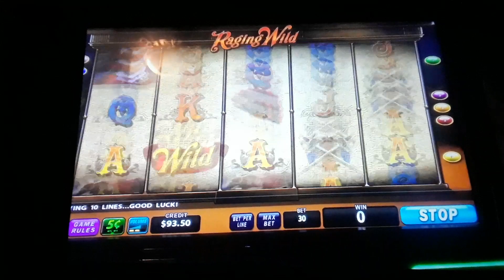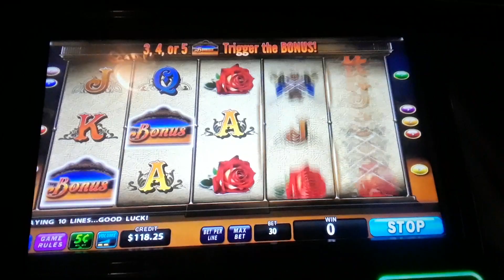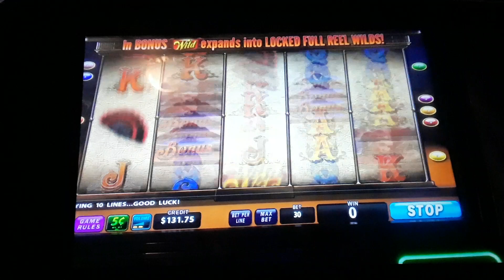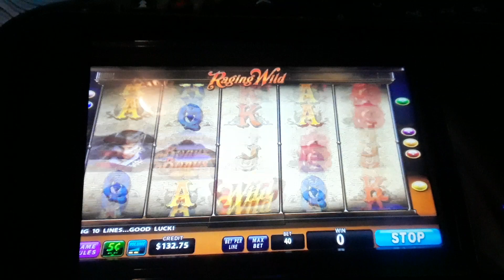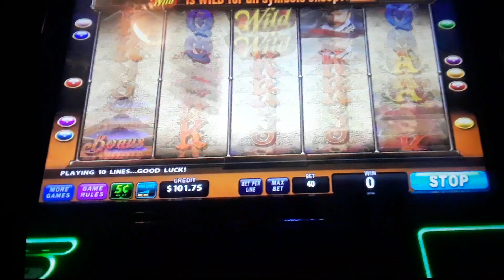Another run with the bulls lol...... RAGING WILDS